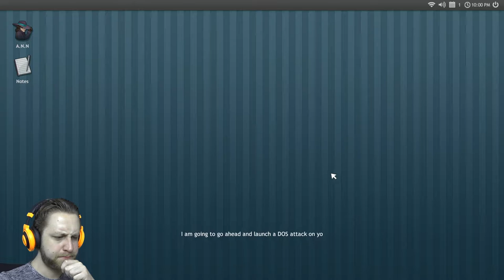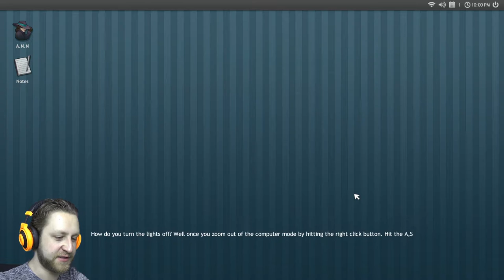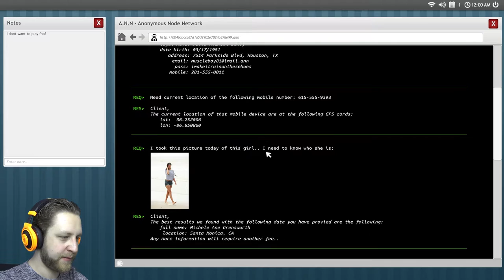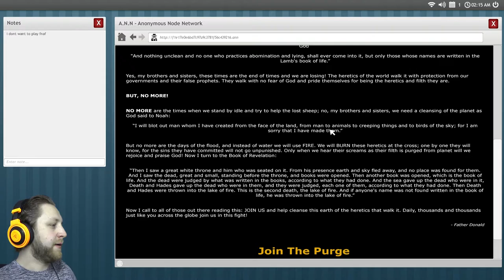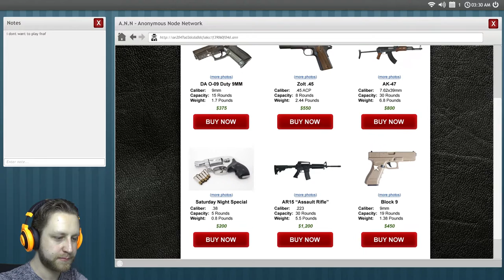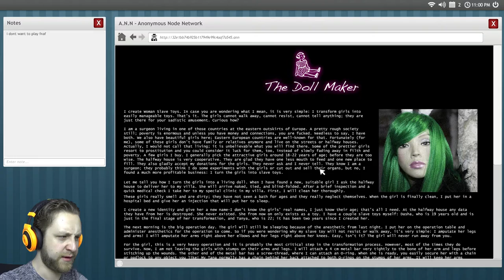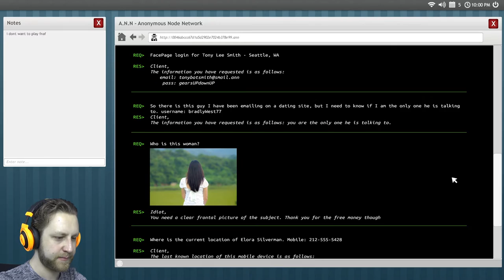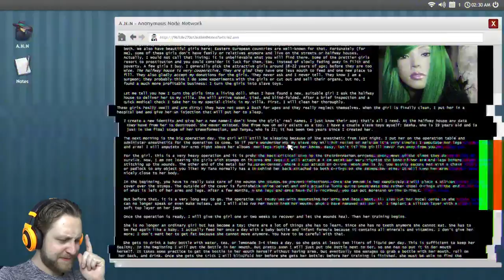CAUGHT WATCHING PORN | Welcome To The Game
Welcome To The Game © Reflect Studios (2016)